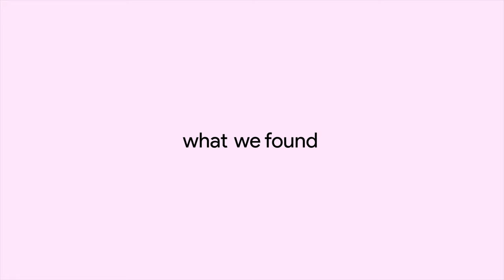40+ Minimal Font Pack Free to Download - 1K Celebration - Saket [4K]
I am giving away some cool minimal font packs and these includes various paid as well as free font pack family directly downloadable.

If you want to tell me any feedback, what should I improve, I am open for ideas.
Let me know in comments section below :)

If you really like really want me to support or donate me:
UPI ID: saketsahu98@oksbi

This thumbnail made by Me